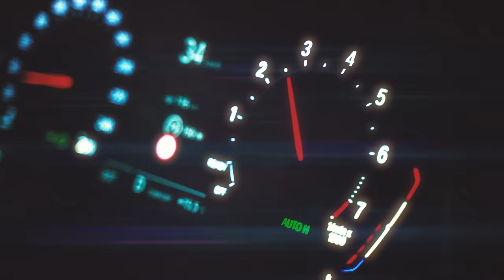PJAY & Wolt - Žrát (Official video) prod.Hitmydm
Použité potraviny a hudba ve videu jsou 100% originál.👑🍔🍟
❗️UPOZORNĚNÍ:
Videoklip jeví známky nadsázky a parodie, v některých případech hrozí možnost mírného,
až silného vytočení.
Na tuto diagnózu doporučujeme dobré jídlo.💙😇
Můžete si třeba stáhnout appku WOLT a zadat kód "zratwolta",
který Vám dá slevu na prvních 5 objednávek.

K poslechu na všech streamovacích platformách!🎧

Video by: BLCK production
Director of Photography: Timotej Exner
Dron: Jakub "Ajk" Janča
Colors/VFX: Roland "Madskill" Moor
Production: Magdaléna Mikulková
Make-up: Natálie Michalíková

Cast:
Carlos "Kanito" Marcano
Elis Trojáková
Mariam Camara
Petr Janda nejml.
Josef Abraham Mikulka
Rain Phillips
Samuel Kušev
Christian Dosoudil
Kateřina Helclová (radio voice)

Special Thanks:
Il Capitano Ristorante
Robert Zentrich

@2022 BLCK production & label